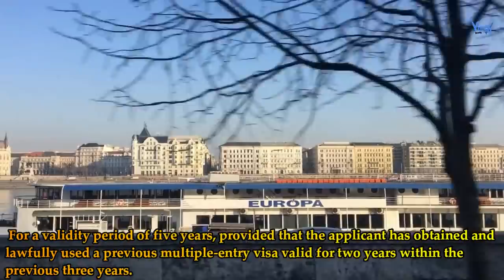26 European Countries Introduce 5 Years Schengen Multiple Visit Visa | VISA GURU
So the good news is here. After waiting for a long time, the Schengen countries finally bring 5 years of new multiple entries visas for different purposes. Know here about some visit visa options